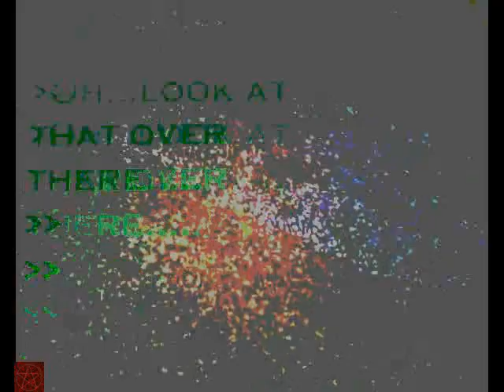Kobalt the KlownTM Buys a BioGenic Interface!!!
Kobalt the KlownTM finds an intergalactic second hand shop, and get's a bargain!!!